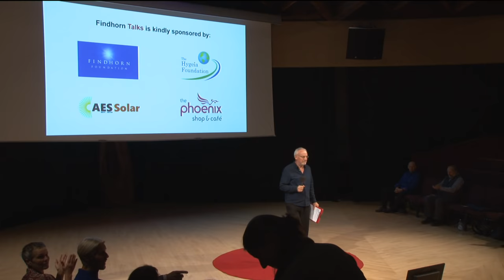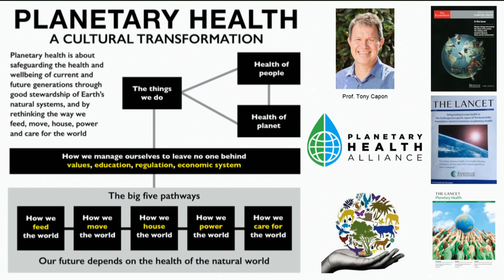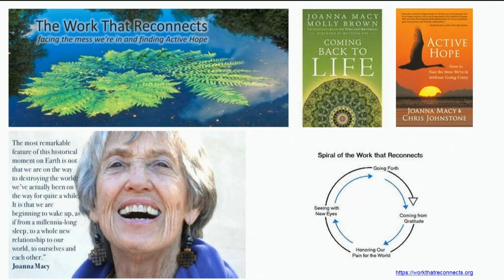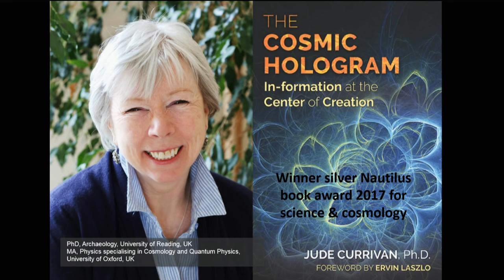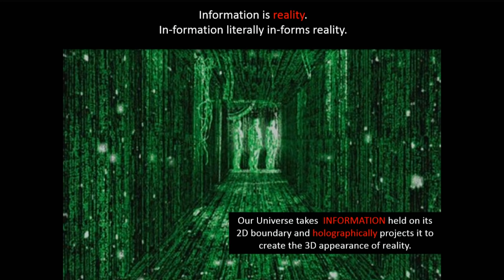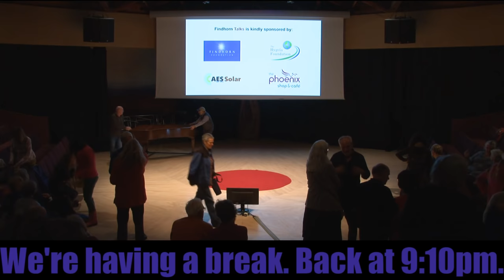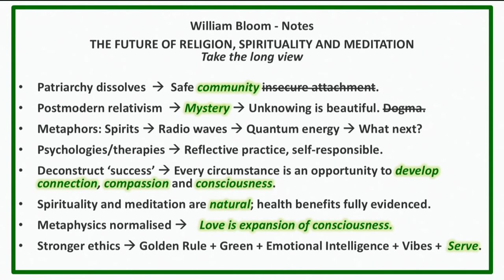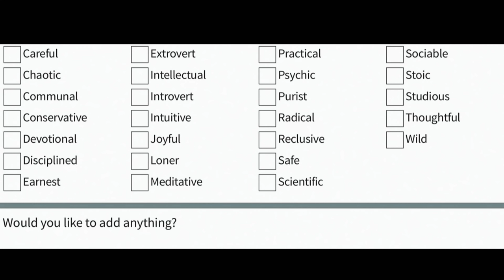Findhorn Talks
Findhorn Live presents an inspiring evening of talks featuring four wonderful speakers.